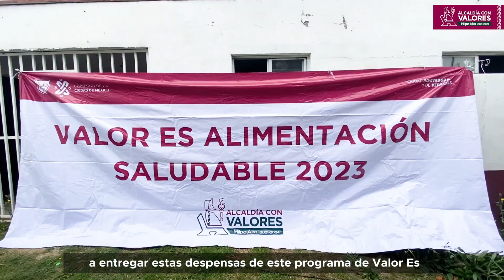Valor Es Alimentación Saludable Miacatlán, Ohtenco y Tepenahuac